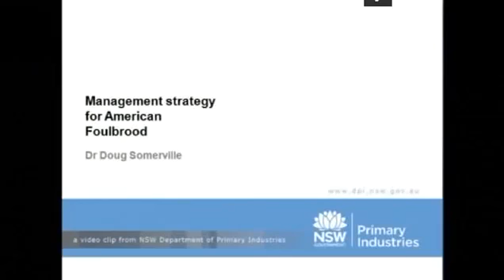Management strategy for American Foul Brood